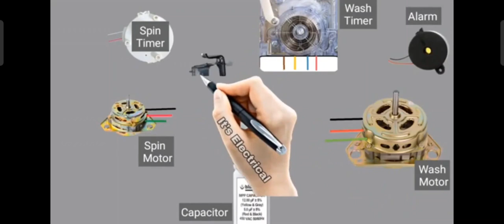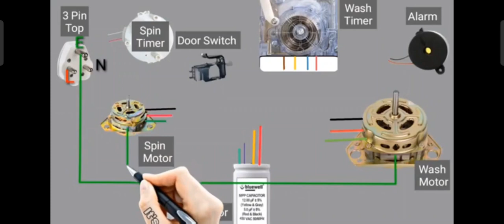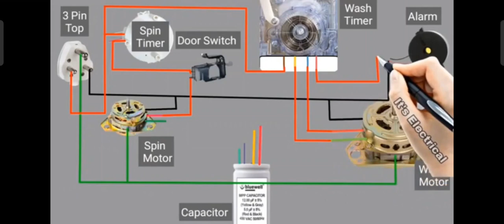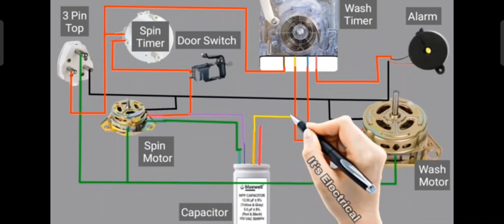डायग्राम की मदद से कनेक्शन washing machine@MAYAELECTRICALKNOWLEDGE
washing machine

 Washing machine connection diagram

फर्राटा फैन ऑयलिंग ग्रेसिंग रिपेयरिंग रेगुलर कंप्लीट कनेक्शन‎@KhalsaElectricals  ‎@RajuElectrical

हाउस वायरिंग के साथ इनवर्टर वायरिंग Karen ‎@KhalsaElectricals  ‎@choudharybatteryelectrikal6514

inverter connection

inverter wiring

 Home wiring me inverter ka connection kaise karen

कैपेसिटर का यूज क्यों और कहां किया जाता है उसके अंदर क्या h‎@KhalsaElectricals  ‎@SkElectronicswork

50 Ufd( मोटर कैपेसिटर) capacitor10 Ufd capacitor#capacitor

capacitor

electrical dost

 fan capacitor

 Capacitor ka upyog kahan kiya jata hai

कैपेसिटर क्या काम करता है

capacitor

capacitor working

 capacitor in hindi

Capacitor ka use kyon karte hain

3 स्पीड मोटर वायरिंग कैसे/speed regulator connection#wiringconnection

cooler regulator connec

पानी वाले पंप का पार्ट्स/water tullu pump parts#moters

Tubelight(ट्यूब लाइट चौक)ki chowk old chowk#tubelight

how to make tube light wiring

 tube light wiring connection with circuit diagram

 fluorescent tube light wiring connection

Tube light wiring

4 सॉकेट 1 स्विच के कनेक्शन करनाwiringconnection

समर्सिबल मोटर स्विच प्रोब्लम/samarsible motor repair#moters

बदले बिना ठीक करे On of washing machine switch#washingmachine

washing machine on off switch repair

washing machine wiring diagram

 washing machine wiring diagram and schematics

 washing machine wiring repair

on off switch LG washing machine

LG washing machine timer connection

House Wiring MCBके साथ इलेक्ट्रिक बोर्ड के कनेक्शन कैसे‎@KhalsaElectricals ‎@electricalengineer775

मैंने MCB बोर्ड और इलेक्ट्रिक बोर्ड connection#wiringconnection

mcb

mcb selection

mcb selection calculation

Mcb selection for house wiring

 dp mcb connection

 single pole mcb connection

 Mcb connection
what is mcb in hindi

inverter wiring

 inverter connection

 Electric board inverter connection

inverter connection

1 सॉकेट और 2 स्विच के कनेक्शन पूरी जानकारी के साथ‎@KhalsaElectricals  ‎@electricalknowledgetack867

electric board connection hindi

 electric board

home inverter connection

inverter connection diagram for house

 Inverter connection

house wiring, board wiring

 1 socket 2 switch connection kaise karen

फैन शॉर्ट होने के करन हम फैन को कैसे बचा सकते‎@choudharybatteryelectrikal6514  ‎@KhalsaElectricals

how to ceiling fan short square

ceiling fan ko short circuit hone se kaise bacha sakte hain

how to repair short fan

 शॉर्ट हुए फन को रिपेयर कैसे करें

सीलिंग फैन की कवाल रिपेयर कैसे करे

ceiling fan

 ceiling fan repair in telugu

सीलिंग फैन रिपेयर कैसे करें

छठ वाला पंखा शॉट है कैसे पता करें

छठ वाला पंखा क्यों नहीं चल रहा

पंखे को रिपेयर कैसे करें

खान सर रिपेयरिंग

वोल्टेज( voltage)ज्यादा आने से मोटर जली

motor jalne se kaise bachaye

motor kaise jalti hai

motor jalne ke karan

Motor ko jalne se kaise bachaye

किन कारणों से मोटर जल जाती और जलने से कैसे बचा सकते है‎@VKKnowledgeElectrical  ‎@KhalsaElectricals

मोटर जलने का कारण

Motor bar bar jalne ka karan

Cooler ki motor jaam ho jaye to kya kare

cooler motor repair

 how to repair cooler motor

 cooler motor jam repair

Cooler motor jam problem
कूलर मोटर ऑयलिंग/cooler motor jam repair ‎@KhalsaElectricals  ‎@Electric.Knowledge

cooler motor repair

cooler motor winding data

cooler winding

Cooler ka bush kaise badle

All cooler motor winding data

 @electrical knowledge electrical knowledge

@Khan electrical India